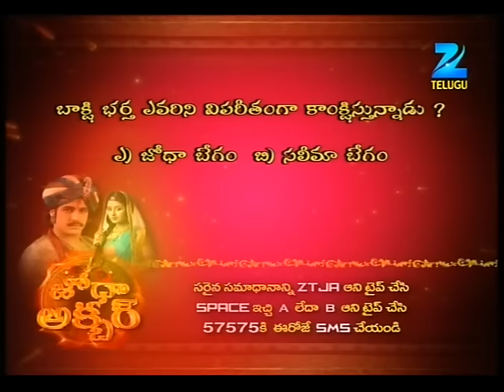Jodha Akbar - జోధా అక్బర్ - Telugu Serial - Full Episode - 302 - Epic Story - Zee Telugu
Producer/Star Cast : Ravi Bhatia,Heena Parmar,Gaurav Walia,Nisha Pareek,lalit Sen, Rajeev Saxena , Prince Singh , Ankita Chaudhary

Jodha Akbar is an epic drama series that aired on zee teugu tv channel main star cast of this serial Ravi Bhatia, Heena Parmar, Gaurav Walia, Nisha Pareek, lalit Sen. This show focuses on how the marriage policy brings the love of Jodha Bai and Akbar in a measure that has changed the destiny of India. This drama period also describes the wars of this time and the relations between the Mughals and Rajputs and how Jodha and Akbar face trials and tribulations to be together. The drama also focuses on the operating Queens, courts, courtesans, ministers and their influence on the love story of Akbar and Jodha Bai. Finally, the show also portrays how Mughal Emperor Jalaluddin Muhammad acquires the title 'Akbar' from the people of India. Jalaluddin Mohammad, a fearless warrior, son of Emperor Humayun and Hameeda Bano Begum, became the Emperor of the Mughal dynasty at a very young age. He is under the influence of Bairam Khan, his reagent, and Maham Anga, his foster mother. Bairam Khan has taught Jalal to be a ruthless and cruel ruler, and spread his rule by fear, conquer people by the sword. Jalal, following Bairam Khan's ideals becomes a heartless and fearsome ruler, whom the people dislike. He wants to conquer the entire Hindustaan, and presently, he is eyeing the golden Rajputana.Jodha Bai, princess of Amer, daughter of Raja Bharmal and Rani Mainavati, is a kind and intelligent young girl, who believes in ruling people's hearts and that rule is spread by love and togetherness, not by force.She decides to go to a faraway temple to offer prayers on her birthday, along with Moti Bai, her friend and aide. While offering prayers there, a band of mughal soldiers come and start looting the jewellery of the Goddess. When Moti Bai tries to stop them, they try to molest her. Angered at this, Jodha asks who could be so cruel as to rob people of their religions, to which a temple person replied Jalaluddin Mohammad. Jodha pledges to destroy Jalal and present his head in front of the Goddess. Meanwhile, Moti Bai, embarrassed by the turn of events, decides to commit suicide, but Jodha prevents her. This makes Jodha even more vengeful. Jalal punishes a man for stealing his shoes by cutting off his legs. He decides to meet Sharifuddin, a subedar of, close to Amer, so that he can wait for the right moment to attack the unaware Rajputs.